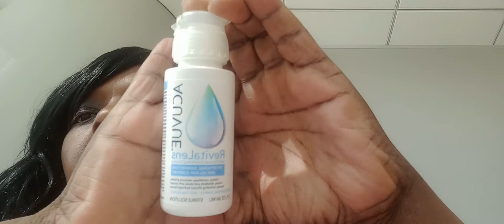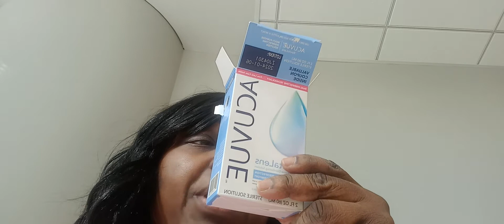I Got Contacts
Let's put them on